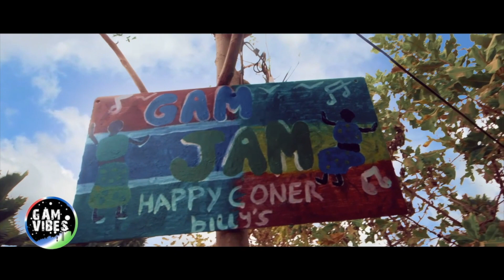A2, Jamiel Shot It & Jah Cause on Gamvibes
Gambian music industry ft A2, Jamiel Shot It & Jah Cause